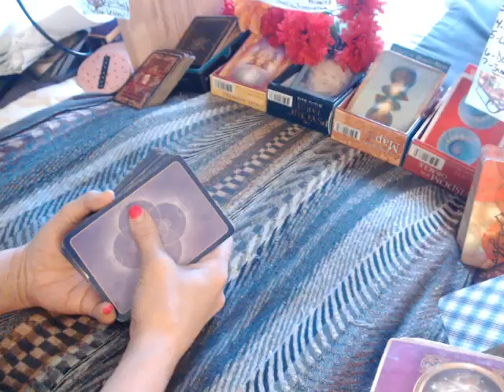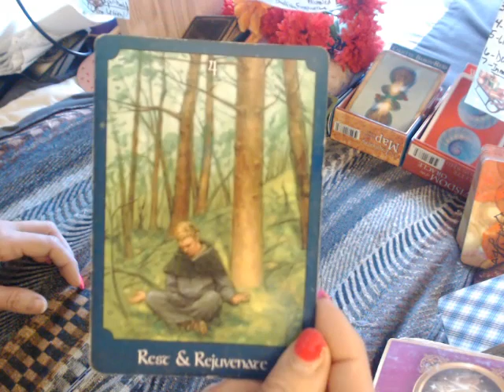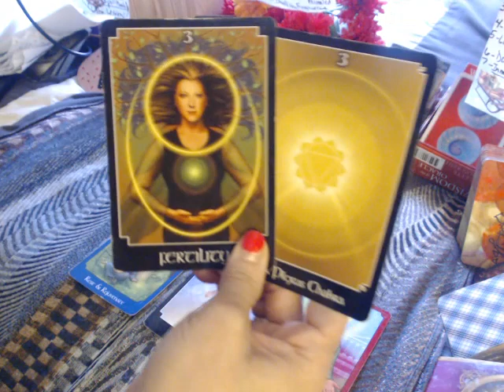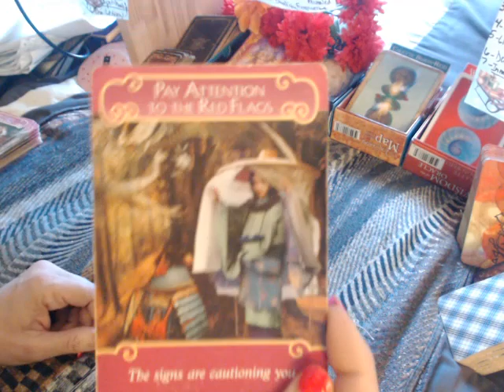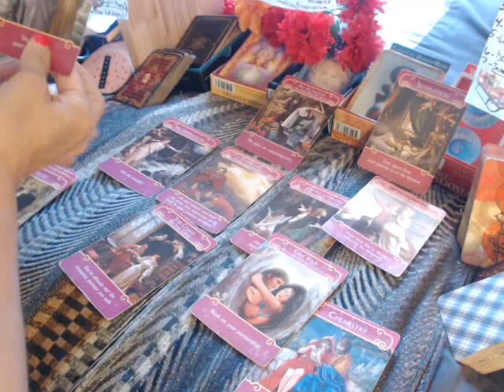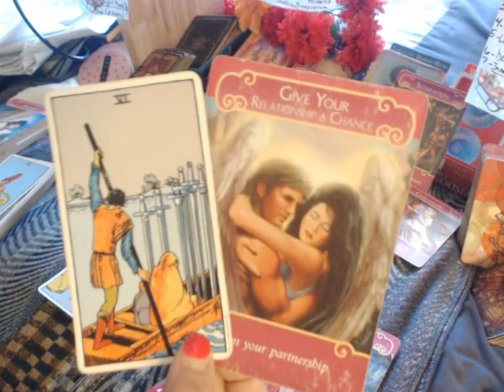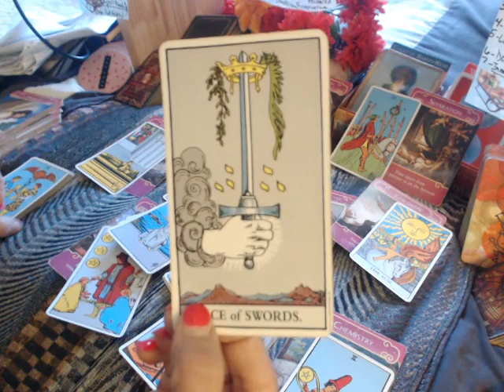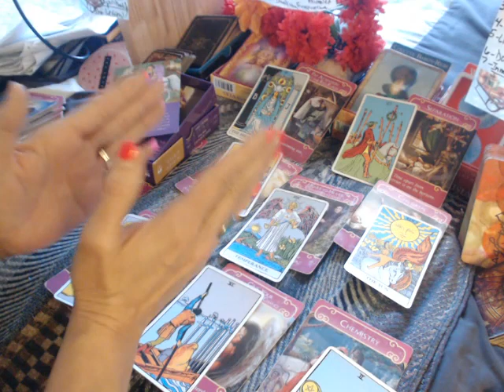GEMINI (Apr. 1-15, 2021) -GO FOR IT!!!